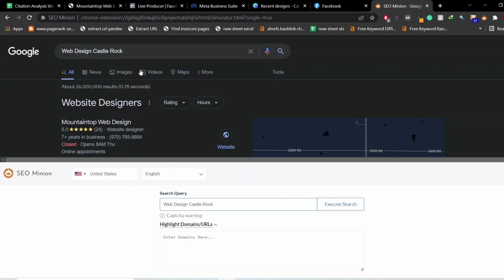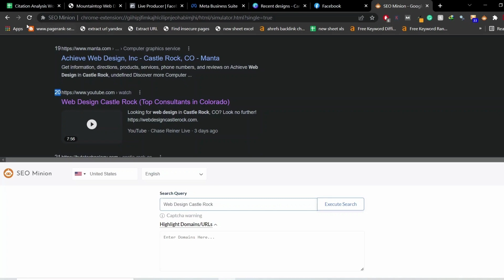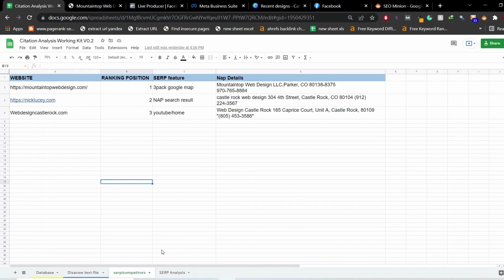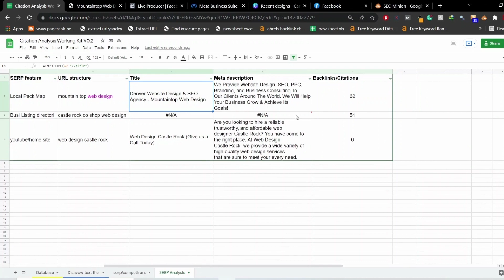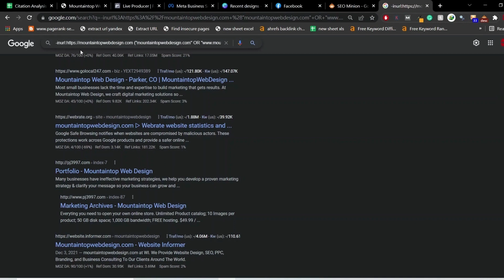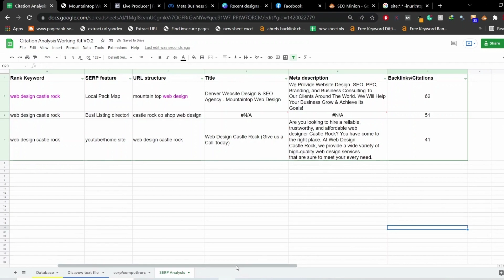Web Design Castle Rock (Mountain Top)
Mountaintop Web Design Castle Rock LLC, Parker, CO 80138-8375